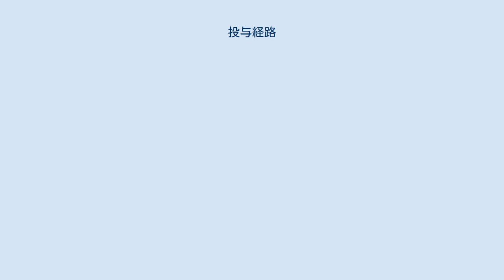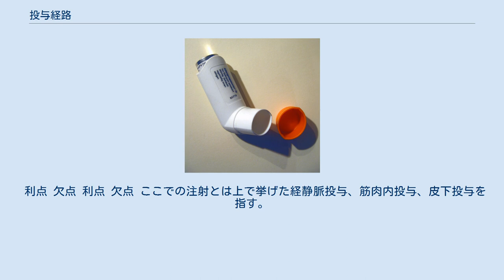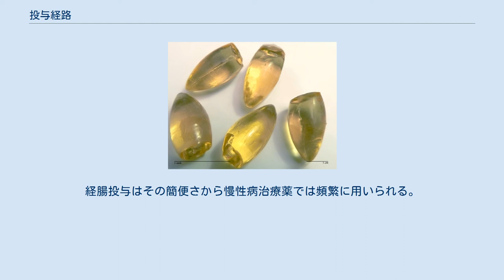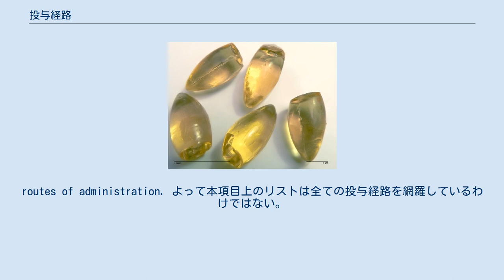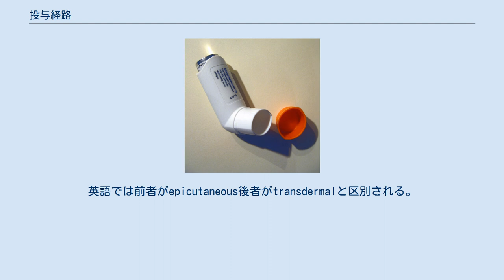投与経路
投与経路（とうよけいろ）とは薬理学や毒性学において薬物、毒物その他の化合物を体内に送り込むための方法と経路を指す。
与えられた物質は、体内に導入された場所からその機能が発現する特定の部位へと輸送されなければならない（このことは、たとえ角質層を通した皮膚内部への単なる浸潤だったとしても言えることである）。
しかしながら生体の輸送機構を用いて薬物を輸送することはそれほど単純なことではない。
吸収、分配、排出 (ADME) のプロセスに関連する薬物の薬物動態学的性質は投与経路に大きく影響をうける。
 投与経路はおおよそ以下のように分類される。
 経腸投与とはこの場合、消化器系の一部から薬物を吸収させる投与法を示す。
 それぞれの投与経路には利点と欠点がある。
 利点 欠点 利点 欠点 ここでの注射とは上で挙げた経静脈投与、筋肉内投与、皮下投与を指す。
 利点 欠点 状況に応じて同じ投与経路が局所投与にも非局所投与にも用いられる。
例えば、吸入投与は喘息薬の投与においては気道を標的器官としている（局所投与）が、全身麻酔の投与においては脳が標的器官である（非局所的投与）。
一方、同一の薬物が投与経路により異なった結果をもたらすことがある。
例えば、モルヒネのような鎮静剤の拮抗薬として知られるナロキソンは、消化管からは十分に血流に吸収されないという特性から、経腸投与と非経口投与では用途が異なる。
静脈投与ではナロキソンは血流に乗って中枢神経に輸送され、そこで鎮静剤と反対の作用を示す。
そのため鎮静剤の過剰摂取治療薬として用いられる。
一方、経口投与ではナロキソンは吸収されずに腸管まで達し、そこで下剤として作用する。
そのため鎮痛剤の作用を何ら妨げず、鎮痛療法中の便秘治療に用いられる。
 経腸投与は穿刺や殺菌の必要がなく、一般に患者にとって最も簡便な経路である。
実際医薬品の約70％（売り上げ比）が経腸投与の一部である経口投与で占められていると言われている 。
経腸投与はその簡便さから慢性病治療薬では頻繁に用いられる。
しかしながら、前述のように薬物によっては消化管吸収が悪い（または一定でない）ために経腸投与が適さない場合がある。
そのような場合は経皮投与が患者にとって楽な代替経路となりうるが、製剤の方法が限られているのが経皮投与の難点である。
 急性疾患においては（救急医学と集中治療医学では）ほとんどの医薬は静脈注射で与えられる。
急病患者の組織や消化管からの薬物の吸収は、血流や腸管運動が通常と変化している可能性があり、しばしば予測不能であることから静脈注射が最も確実な経路とみなされる。
 ^ 毒性学においては「暴露」の方がより適切な用語であるが、意図的に与える場合は「投与」が用いられうる。
 ^ アメリカ食品医薬品局は111の異なる投与経路を定義している。
routes of administration. よって本項目上のリストは全ての投与経路を網羅しているわけではない。
 ^ 局所投与の項で挙げた皮膚上投与とは目的が異なる。
皮膚上投与では薬物の皮膚そのものに対する作用が期待されるが、経皮投与では皮膚を通して吸収された薬物が血液循環系に入って全身に作用することを期待している。
英語では前者がepicutaneous後者がtransdermalと区別される。
 ^ 局所投与の項で挙げた吸入投与とは目的が異なる。
局所投与では薬物の気道、肺そのものに対する作用が期待されるが、非経口投与では肺を通して吸収された薬物が血液循環系に入って全身に作用することを期待している。
 ^ Devillers, G. (2003). “Exploring a pharmaceutical market niche & trends: nasal spray drug delivery”. Drug Delivery Technology 3 (3): 48.